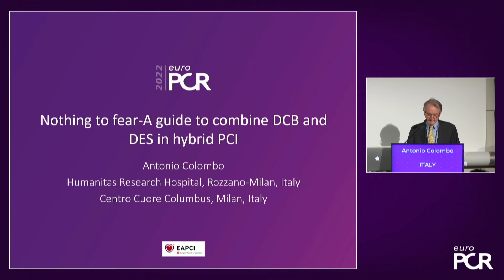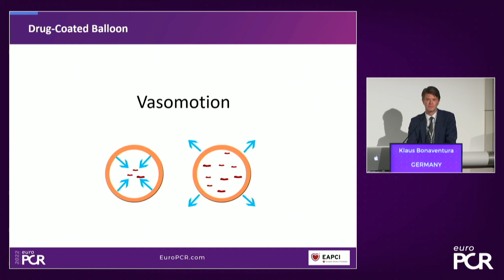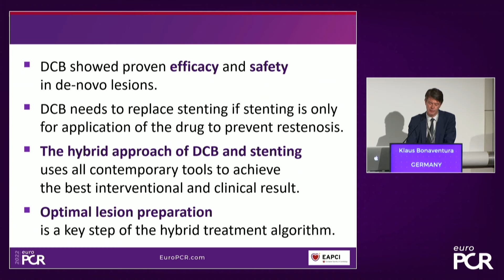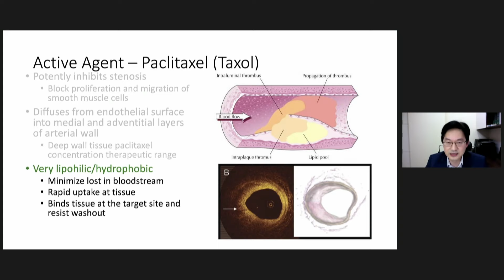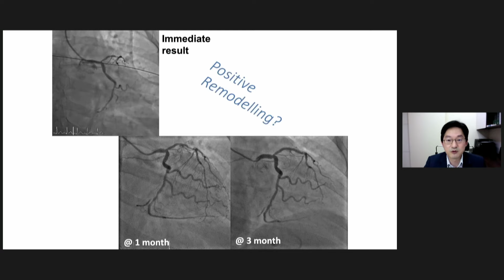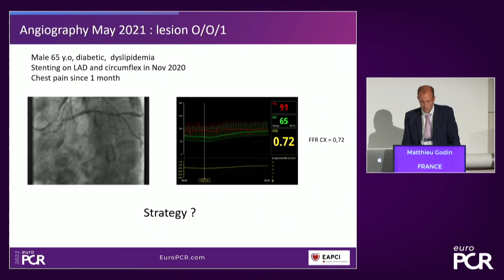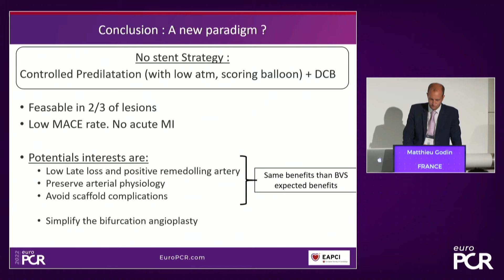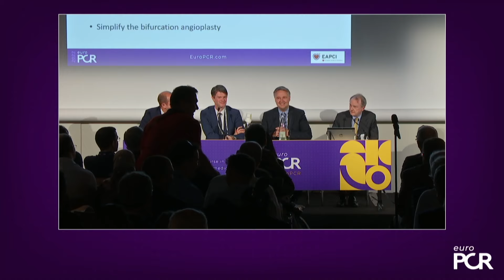Nothing to fear - a guide to combine DCB and DES in hybrid PCI - EuroPCR 2022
DCB in in-stent restenosis, DCB and DES, DCB in ACS, and a guide to use DCB in de novo lesions and bifurcations: this is the programme of this session devoted, not surprisingly, to drug-coated balloons.

With Antonio Colombo, Bruno Scheller, Klaus Bonaventura, Matthieu Godin, and Paul Ong.

This video was recorded for EuroPCR 2022.